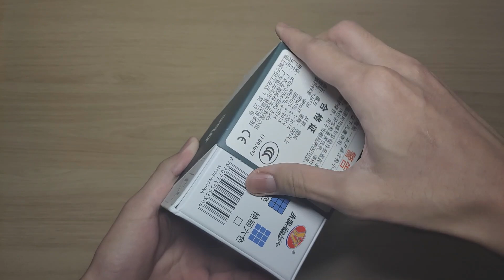PERFORMA RUBIK 4X4 FLAGSHIP DARI YONG JUN ! REVIEW YJ MGC 4